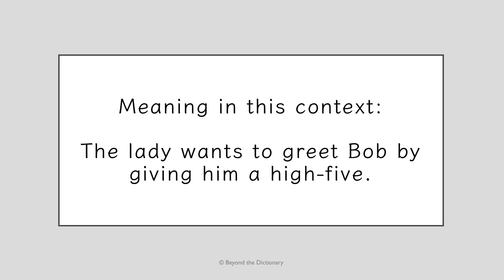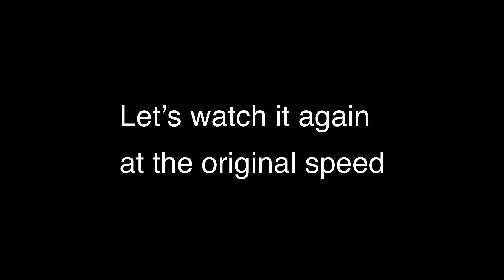'High-five' | can your cat give you one? | Beyond the Dictionary